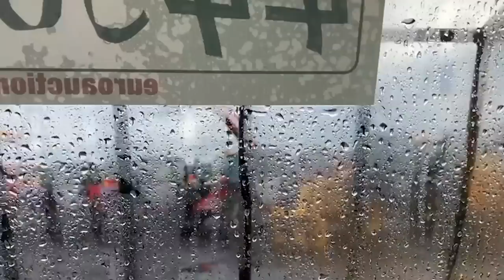These Euro Auctions tractors sold for THIS much?? 😲💷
Michael travels to Euro Auctions Leeds, and checks out some of the more unusual machines and tractors for sale; how much do you think they all went for? Watch the video to find out!

Euro Auctions is Europe's largest plant and agricultural machinery auction

We check out Morooka Crawler, Quad Tracs, CASE IH and Massey Ferguson plus more